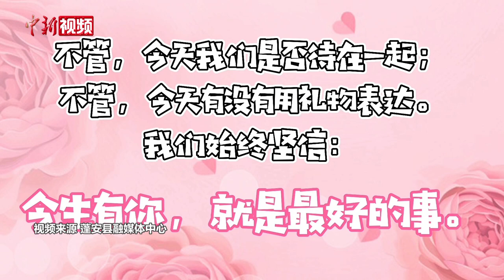七夕怎么过？一线工作者用自己的方式向对方表达爱意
这个七夕节，你咋个过？近日，在四川南充蓬安的一个街头随机采访中，他们当中有单身人士，也有热恋的情侣；有独自接受采访的市民，也有分别受访的夫妻；有蛋糕店的营业员、有物流行业的老板、有送外卖的小哥、有教授舞蹈的老师、有正在执勤的城管、有还坚守岗位的医务工作者. 他们对着镜头表白，他们分享自己的爱情，他们向另一半表达了自己的爱意。